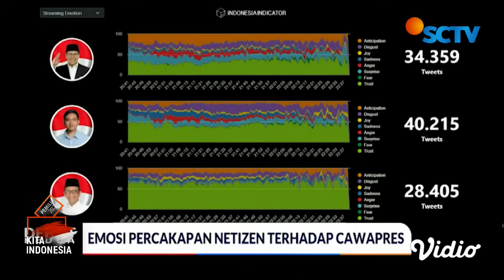Dianggap Banyak Hal Mengejutkan, Debat Cawapres Tuai Beragam Respon Warganet | Liputan 6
Gibran Lempar Pertanyaan Soal SGIE dalam Debat Cawapres, Cak Imin: Apa Itu SGIE? | Liputan 6